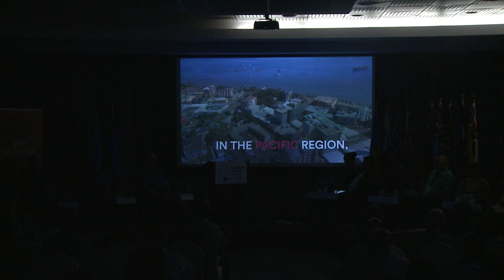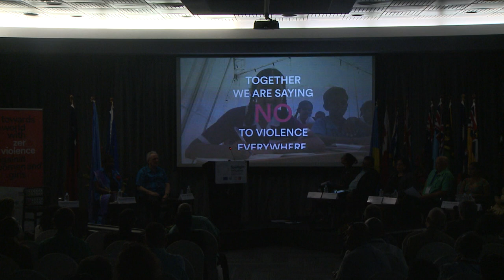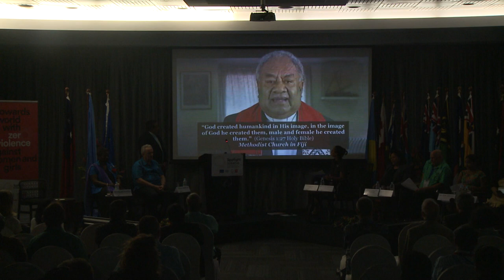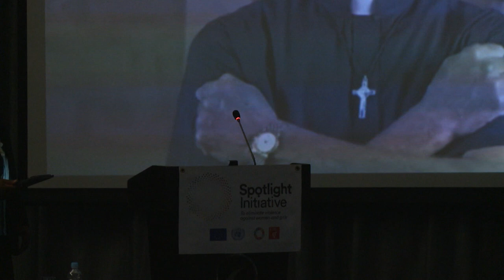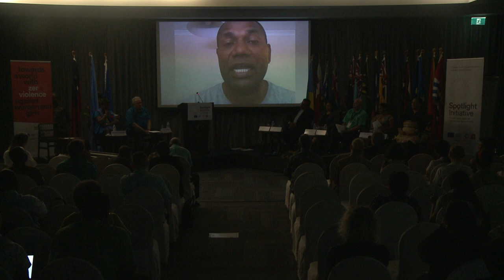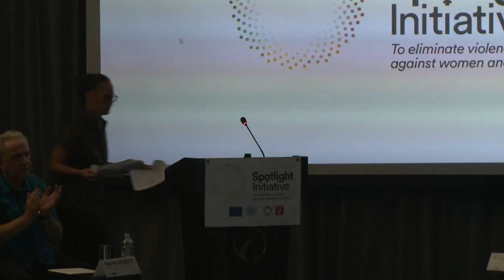Spotlight Initiative high-level event in the Pacific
Ending domestic violence in the Pacific region.

The high-level event on the Spotlight Initiative in Pacific took place in Apia, Samoa on Tuesday 26 February 2019, at the Taumeasina Island Resort.

At the event, heads of state, government representatives, high-level representatives from the European Union and United Nations, survivors of gender-based violence, and civil society leaders shared their experiences and commitments to eliminate violence against women and girls in the Pacific region.

Heads of State or Government representatives

- Cook Islands: The Right Honourable Mr Henry Puna, Prime Minister of the Cook Islands

- Fiji: The Honourable Mr Aiyaz Sayed-Khaiyum, Attorney-General and Minister for Economy, Civil Service and Communications,

- Kiribati: The Honourable Mr Kourabi Nenem, Vice-President of Kiribati

- Nauru: His Excellency Mr Baron Divavesi Waqa, President of the Republic of Nauru

- Palau: The Honourable Ms Faustina K.Rehuher-Marugg, Minister of State

- Papua New Guinea: The Honourable Mr Richard Maru, Minister for National Planning & Monitoring

- Samoa Host: The Honourable Mr Tuilaepa Fatialofa Lupesoliai Sa’ilele Malielegaoi, Prime Minister of Samoa

- Solomon Islands: Mr Joseph Maáhanua, Trade Commissioner and Deputy Secretary, Ministry of Foreign Affairs and External Trade

- Timor-Leste: The Honourable Dr. Dinísio da Costa Babo Soares,
Minister of Foreign Affairs

- Tonga: The Honourable Mr Pohiva Tu'i'onetoa, Minister of Finance and National Planning (NAO)

- Tuvalu: The Right Honourable Mr Enele Sosene Sopoaga,
Prime Minister of Tuvalu.

- Vanuatu: The Honourable Mr Ralph Regenvanu, Minister of Foreign Affairs, International Cooperation and External Trade.

Regional organisations

- Dame Meg Taylor, Secretary General, Pacific Islands Forum Secretariat

EU and UN Representatives
- European Union Commissioner for International Cooperation and Development Neven Mimica.

- United Nations Population Fund Executive Director Natalia Kanem.